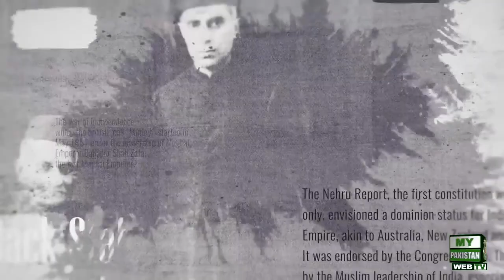Nawab Waqar Ul Mulk Life & Achievements